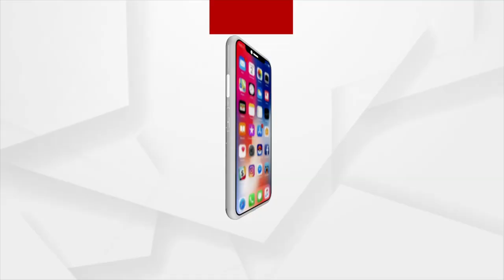ବଙ୍ଗୋପସାଗରରେ ଆସୁଛି ବାତ୍ୟା | Cyclone Yaas likely to affect Odisha, West Bengal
୨୨ ତାରିଖ ସୁଦ୍ଧା ସୃଷ୍ଟି ହେବ ଲଘୁଚାପ କ୍ଷେତ୍ର । ପରବର୍ତ୍ତୀ ୭୨ ଘଣ୍ଟାରେ ସାମୁଦ୍ରିକ ଝଡରେ ପରିଣତ ହେବ । ୨୬ ତାରିଖ ସଂଧ୍ୟାରେ ଓଡ଼ିଶା-ପଶ୍ଚିମବଙ୍ଗ ଉପକୂଳ ଅତିକ୍ରମ କରିବ । ଏହାକୁ ନେଇ ମତ୍ସ୍ୟଜୀବୀଙ୍କୁ ସତର୍କ କରାଇ ଦେଇଛି ପାଣିପାଗ ବିଭାଗ ...